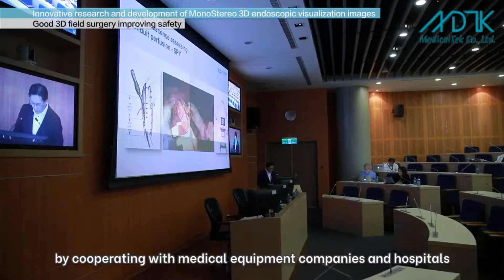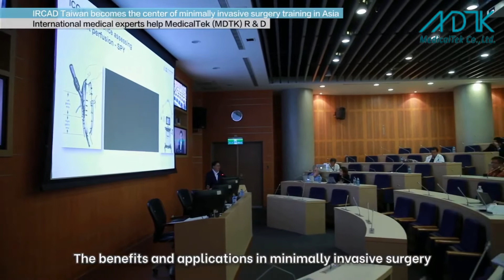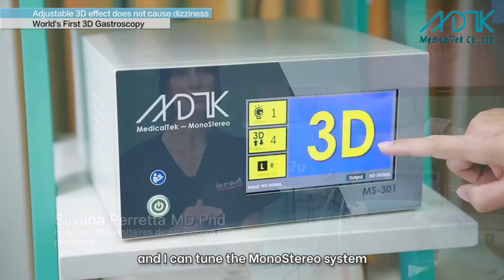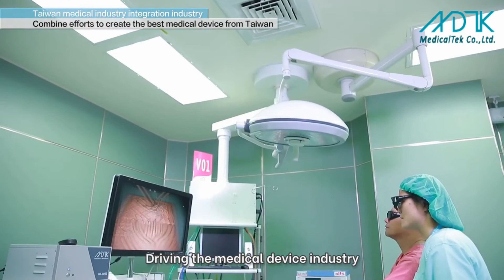MonoStereo 3D Endoscopic Visualization System.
See what medical experts said about our 3D system ! This was an episode from a Taiwanese News Channel.